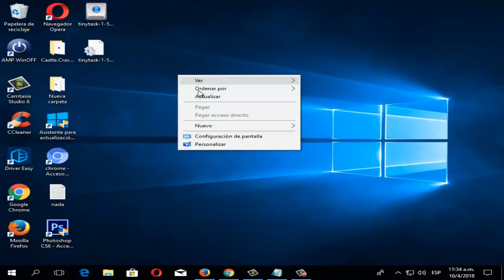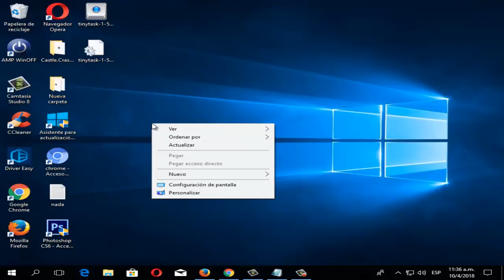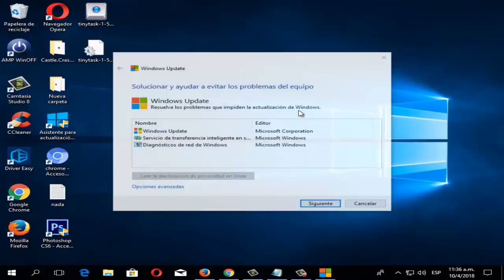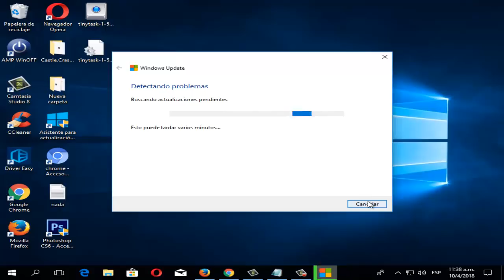Error Actualización 1803 no se puede instalar en Windows 10 I SOLUCIÓN 2024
En este video tutorial se dará la solución error windows 10 versión 1803 de una manera rápida y efectiva

Videos Recomendados
💛 Como ACELERAR Celular